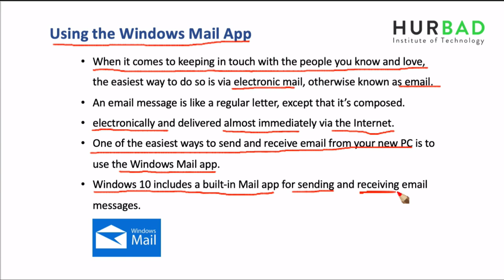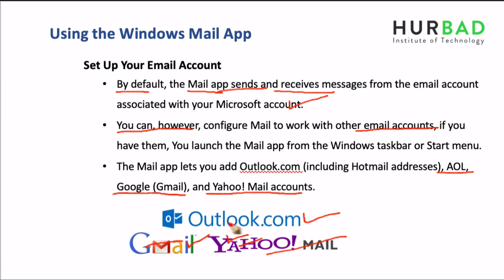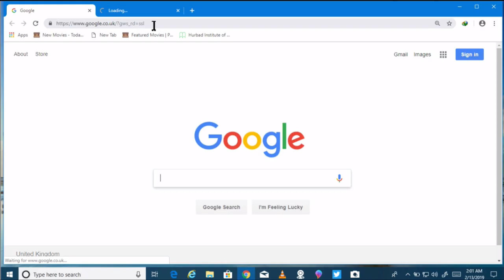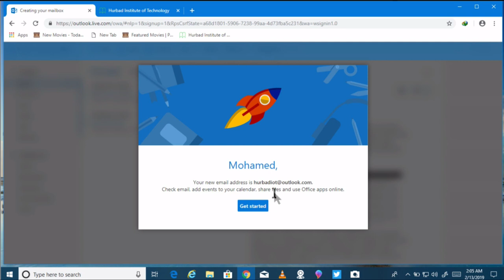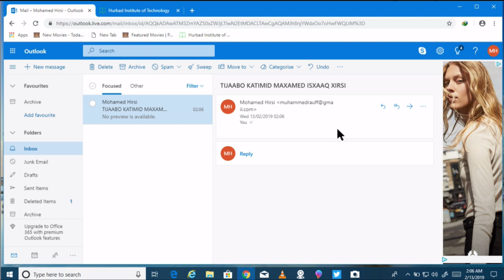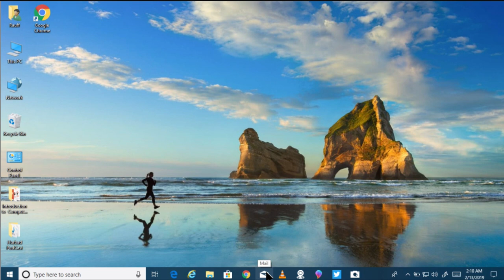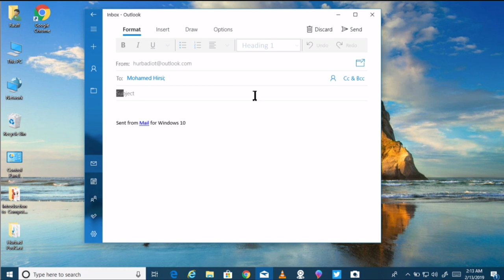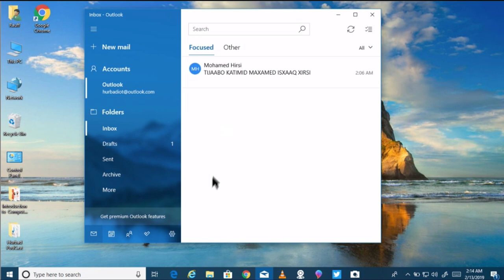Horudhaca Barashada Computer ka - Cashirka 49 - Creating an Email Account and Mail App - AfSomali